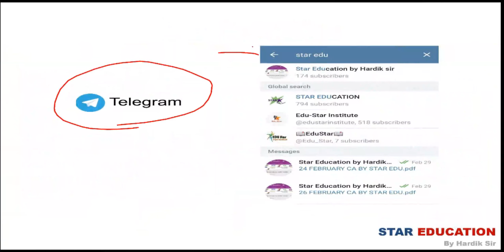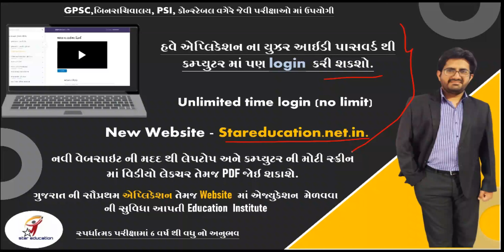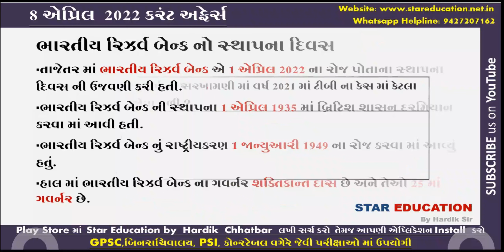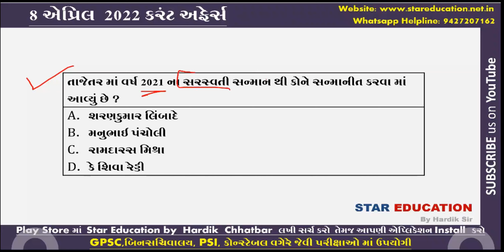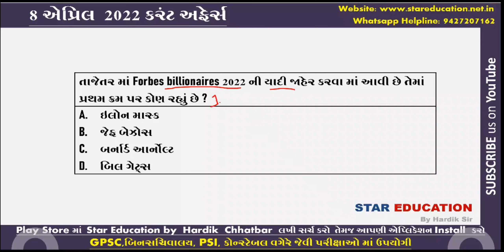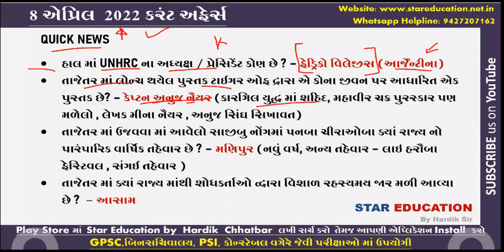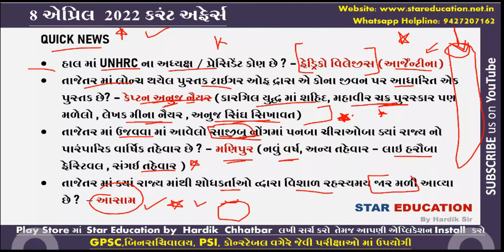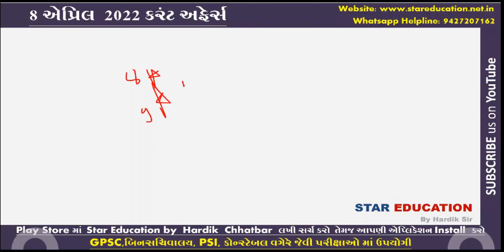8 April 2022 Daily Current Affairs in Gujarati Gk in Gujarati Sarasvati Sanman 2021 - GPSC 2022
March 2022 Daily Best Current Affairs in Gujarati
March 2022 Imp Current Affairs in Gujarati